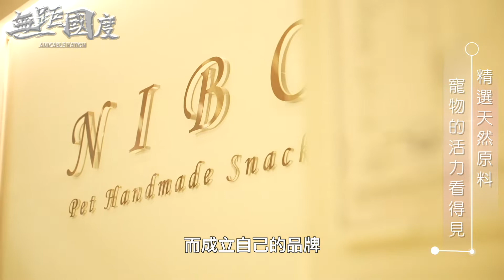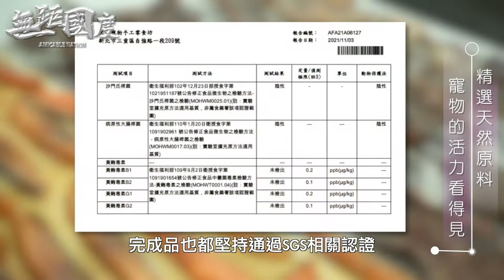無距國度 & Nibo寵物手工零食坊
牠其實就跟家人一樣 零食我覺得也是牠們不可或缺的一塊 像有時候想要訓練牠們 譬如說定點上廁所 或是訓練他們可能指令的時候 那我們就會給牠一些小獎勵;
我直接打造一個 透明的廚房 讓客人來的時候都看的到我們製作的環境
為了就是讓客人可以看到 我們製作的過程跟環境 讓客人就是多一分安心的感覺

Nibo寵物手工零食坊 | 毛小孩蛋糕.寵物零食.毛小孩零食